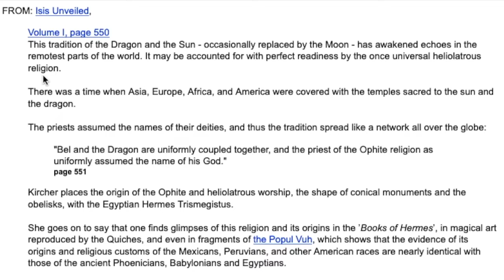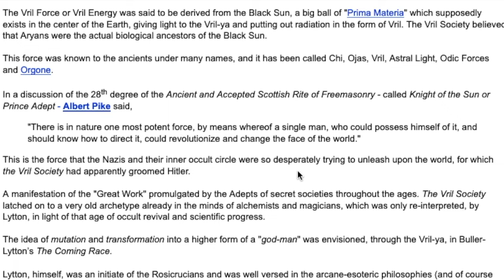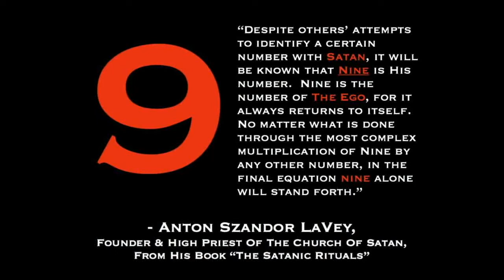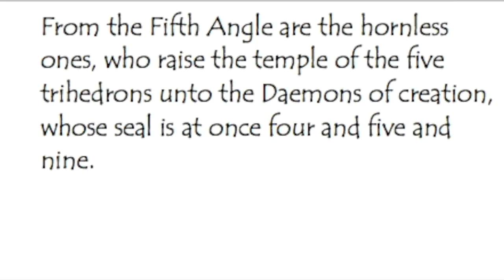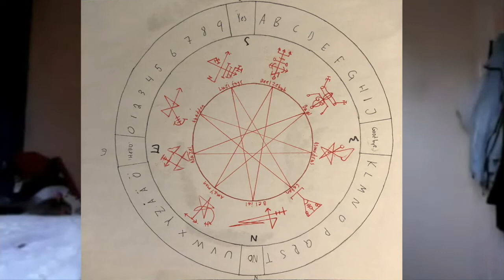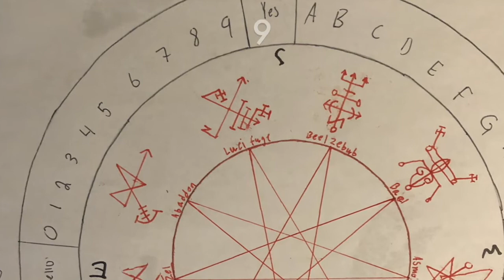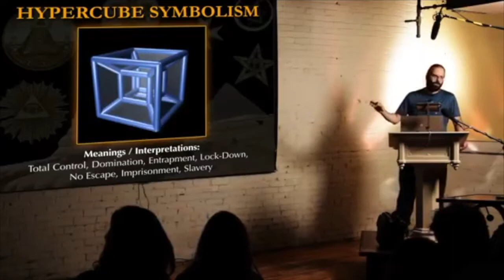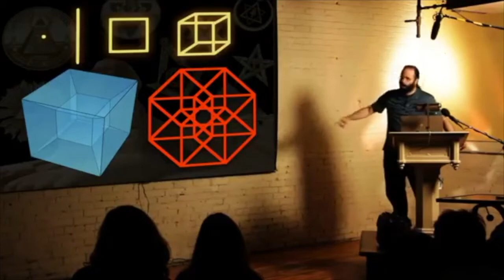Interstellar Satanism Odyssey, part 4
In this series I explain what the movies Interstellar and 2001: A Space Odyssey are really about. The sorcerers E. A. Koetting, Morgue, V. K. Jehannum, Mark Passio, Conner Kendall, David Icke, Socrates, and Plato provide narration and commentary.

Some further explanation of numerology I didn't include for time's sake: The watch in Interstellar that Cooper uses to communicate to his daughter also, at one point, shows both the hour and minute hand at 7. 77 is the sorcerer's number according to Mark Passio, who is a sorcerer. Interstellar came out in 2014, and 14=7+7. The second hand in that shot points to 33, and 33 is a Masonic number. It just so happens that 137 is the 33rd prime number.

One more thing I forgot to add–Michelangelo was a Neoplatonist, so that buttresses the interpretation of the painting of Adam and God as Adam realizing his own brain is God.

Films used:
Interstellar
2001: A Space Odyssey
2010: The Year We Make Contact